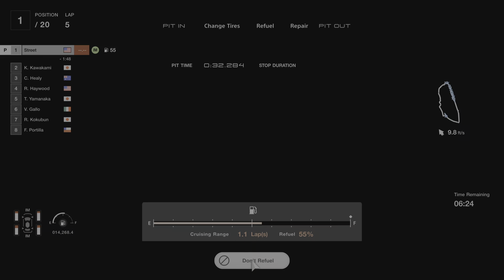2 Laps Nissan Skyline GTSR Racing Mediums